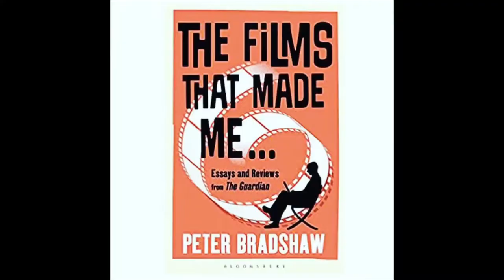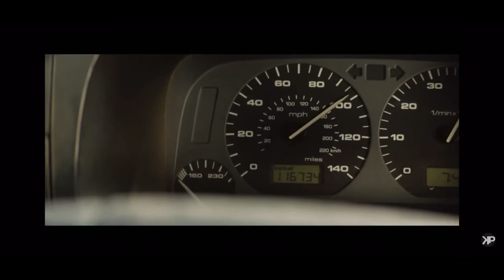PETER BRADSHAW THE VLOG on SOUND OF METAL starring RIZ AHMED